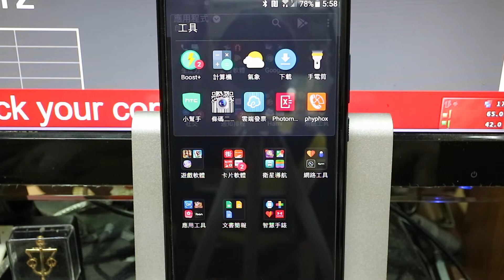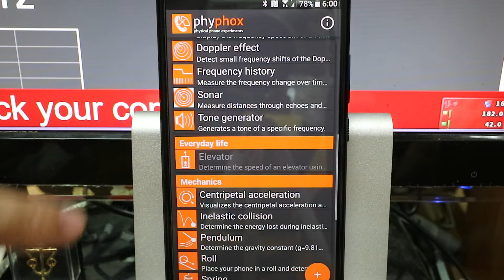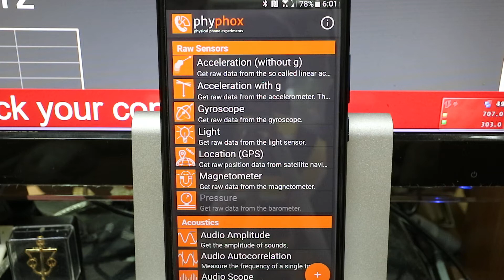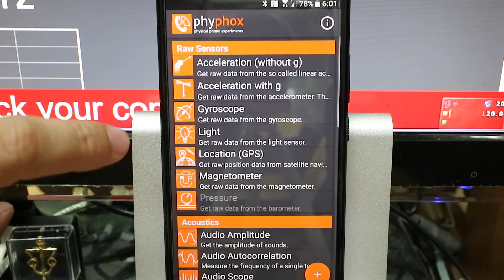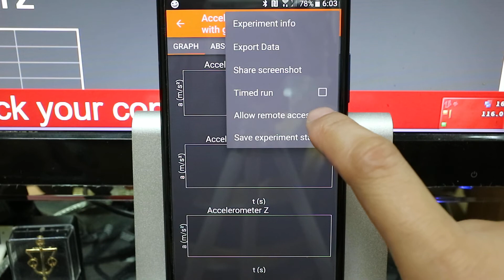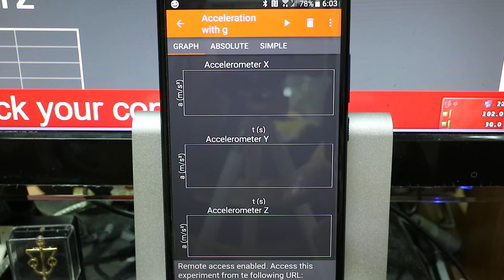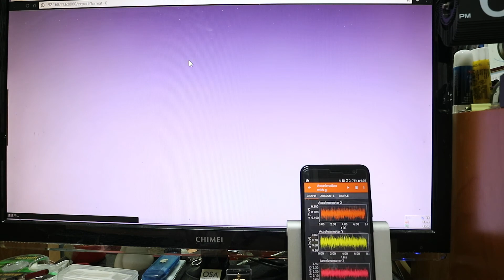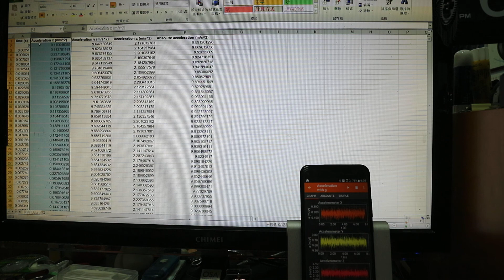Phyphox簡介與遠端監控使用設定